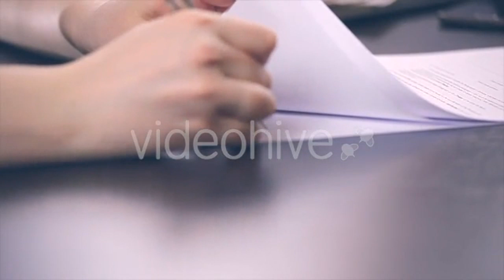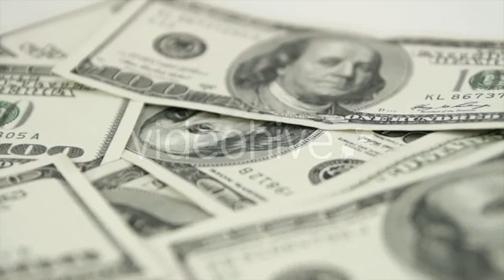Beautiful Friendly Young Woman On Her Sofa - (lifestyle) Stock Footage | Mega Pack +40 items